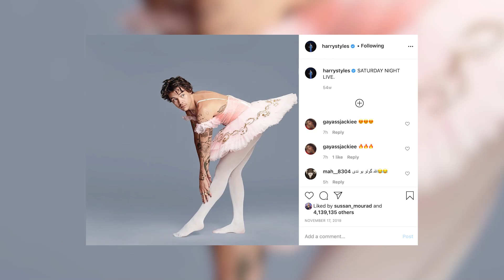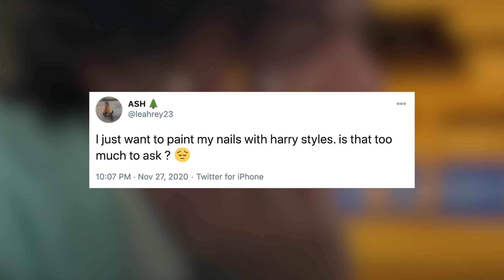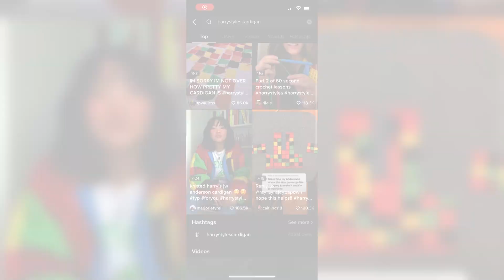Harry Styles' GROUNDBREAKING Style Is Changing The Way Gen-Z Thinks!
Harry Styles is one of our generation’s most beloved fashion icons, so we’re highlighting some of Harry’s big fashion moments that led to him gracing the cover of US Vogue!